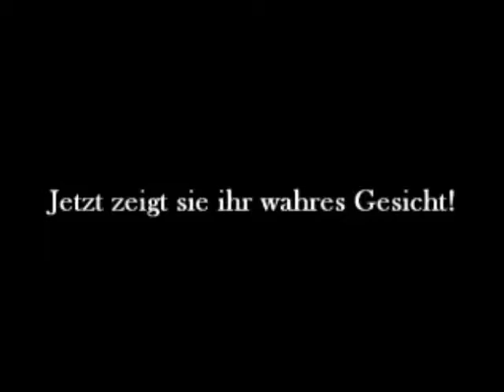Islamhass ist eine gefährliche Krankheit